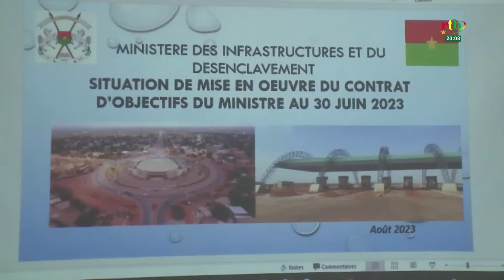Evaluation des membres du gouvernement : les ministres de la défense et des infrastructures évalués